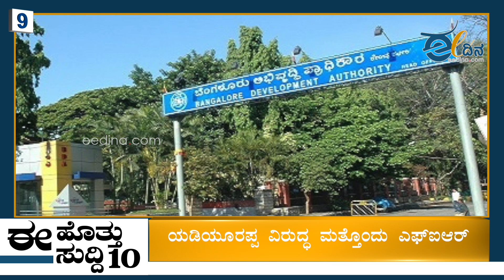ಏಳು ದಶಕಗಳ ನಂತರ ದಕ್ಷಿಣ ಆಫ್ರಿಕಾದಿಂದ 8 ಚಿರತೆ ಭಾರತಕ್ಕೆ | Project Cheetah | Narendra Modi | Rahul Gandhi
1. ಕಾಂಗ್ರೆಸ್ ಕಾಲೆಳೆದ ಅರವಿಂದ ಕೇಜ್ರಿವಾಲ್
2. ಕಾರ್ಪೊರೇಟ್ ಸಂಸ್ಥೆಗಳು ಬದಲಾಗಬೇಕು: ಬೊಮ್ಮಾಯಿ
3. ಸೆ.27ರಿಂದ ಶುರುವಾಗಲಿದೆ ದಸರಾ ಚಲನಚಿತ್ರೋತ್ಸವ
4. ಟೋವಿಂಗ್ ವ್ಯವಸ್ಥೆ ಪುನಃ ಜಾರಿ ಇಲ್ಲ: ಆರಗ ಜ್ಞಾನೇಂದ್ರ
5. ಏಳು ದಶಕಗಳ ನಂತರ ದ. ಆಫ್ರಿಕಾದಿಂದ 8 ಚಿರತೆ
6. ಚೀತಾ ಯೋಜನೆ ರೂಪಿಸಿದ್ದು ನಮ್ಮ ಸರ್ಕಾರ: ಕಾಂಗ್ರೆಸ್
7. ಮುರುಘಾ ಶ್ರೀ ಪ್ರಕರಣ | ನ್ಯಾಯಮೂರ್ತಿಗಳಿಗೆ ಯತ್ನಾಳ್ ಪತ್ರ
8. ಸೆ.19ಕ್ಕೆ ಸಿಎಜಿ ವರದಿ ಸಲ್ಲಿಸುವುದಾಗಿ ಬಿಬಿಎಂಪಿ ಮನವಿ
9. ಯಡಿಯೂರಪ್ಪ ವಿರುದ್ಧ ಮತ್ತೊಂದು ಎಫ್ಐಆರ್
10. ಮಾಚಿ ಸಚಿವ ಪಾರ್ಥ ಚಟರ್ಜಿಗೆ ಕಂಟಕವಾದ ಸಿಬಿಐ